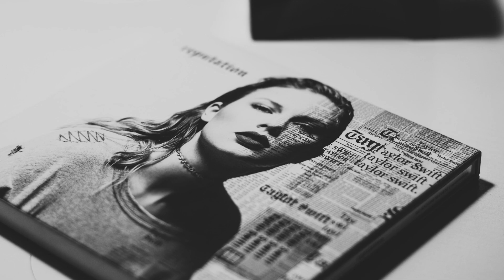Taylor Swift's music video edited amid complaints | News in 60 seconds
At least one streaming service appears to have altered Taylor Swift's "Anti-Hero" music video to remove a scene that had been called fatphobic.